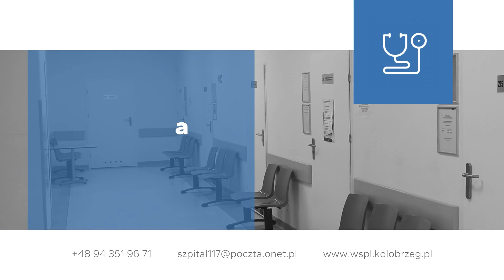Przychodnia specjalistyczna Kołobrzeg Wojskowa Specjalistyczna Przychodnia Lekarska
PrzychodniaSpecjalistyczna działająca w Kołobrzegu pod nazwą Wojskowa Specjalistyczna Przychodnia Lekarska powstała w 2000 roku i funkcjonuje jako Samodzielny Publiczny Zakład Opieki Zdrowotnej.

W przychodni można wykonać badania specjalistyczne refundowane przez Narodowy Fundusz Zdrowia. Znajdują się tu pracownie diagnostyczne oraz aparat do wykonania badania USG, RTG, EKG i endoskopii przewodu pokarmowego. Przychodnia prowadzi również punkt pobrań krwi.

Oprócz tego lekarze wykonują badania z zakresu medycyny pracy oraz zajmują się orzecznictwem wojskowo-lekarskim.

W ramach poradnictwa specjalistycznego przyjmują tu: neurolodzy, kardiolodzy, ginekolodzy, gastrolodzy, chirurdzy, okuliści, a także stomatolodzy.